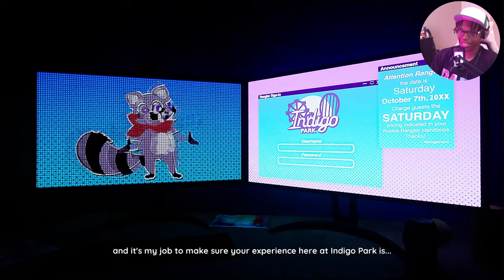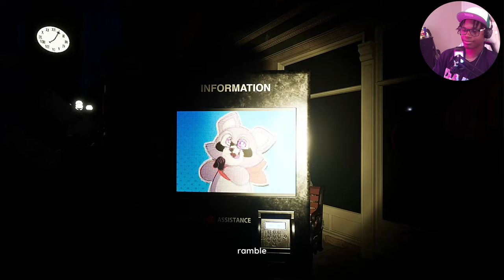The Best Haunted Park Around | indigo park (pt1)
WELCOME BACK!
happy to be back, enjoy the video

Thumbnail by

@Endyworkss on twitter